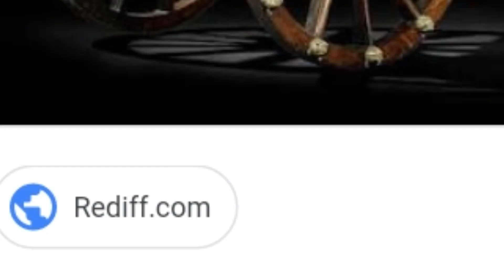Tippu sultan dj song in Hindi /tippu sultan